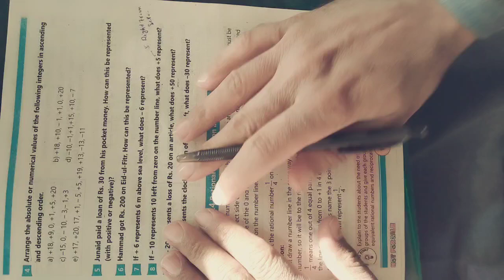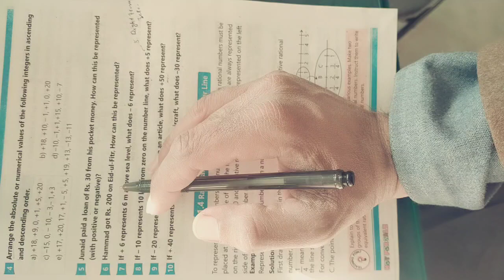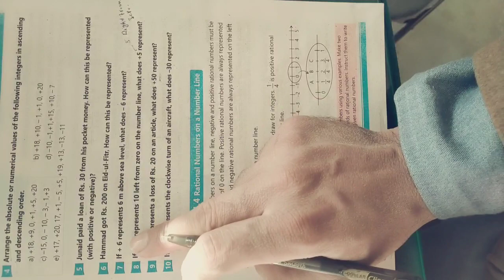Lecture #7//ℕ𝔼𝕎 𝕂ℙ𝕂 ℂ𝕃𝔸𝕊𝕊 7𝕥𝕙 𝕄𝔸𝕋ℍ𝕊//𝔼𝕏ℂ𝔼ℝℂ𝕀𝕊𝔼#1.3//